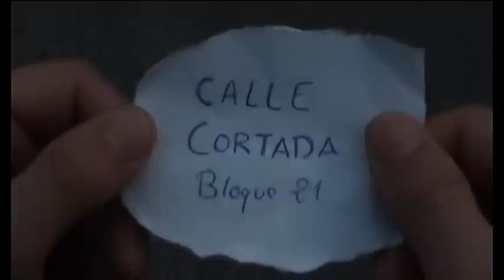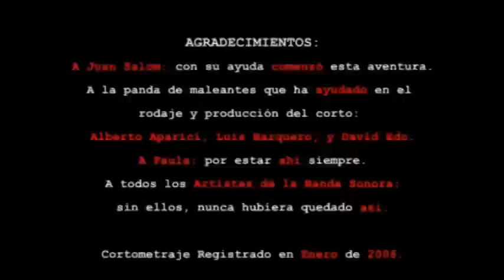Luis, Él y Luci (HQ) (2006 - Cortometraje)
*Cortometraje de misterio escrito, producido y dirigido por Carlos de los Santos

*Sobre unas especulaciones iniciales de Juan Salom y Carlos de los Santos
*Interpretado por Luis Barquero, Juan Salom, Alberto Aparici y David Edo
*Edición: Carlos de los Santos
*Ilustraciones originales: Juan Salom
*Script: Paula Balaguer
*Selección Musical: Alberto Aparici y Carlos de los Santos

*Banda Sonora:
-Partita para 54 instrumentos de cuerda, clavicémbalo, timbales y campanas tubulares: I. Fuga: Adagio (Vladimír Godár)
-The Planets: VII. Neptune - The Mystic (Gustav Holst)
-Concerto Grosso para 12 instrumentos de cuerda y clavicémbalo: II. Presto e molto agitato (Vladimír Godár)
-Cuadros de una exposición: X. Samuel Goldenberg y Schmuyle, Orquestación de Maurice Ravel (Modest Pietrovich Musorgski)
-Tocatta & Fuga en re menor, BWV 565 (Johann Sebastian Bach)
-The Joshua Tree: 10. Exit (U2)

*Grabado en Castellón de la Plana y Benicasim en enero de 2006
*Versión para YouTube: 17 de Octubre de 2008

Producciones El Portal de la Sota 2006